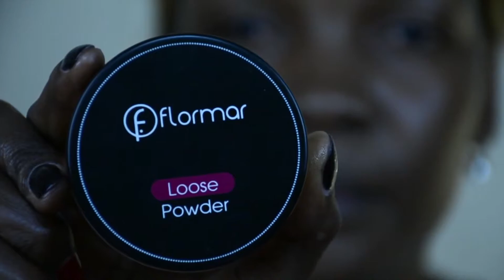Edgy eyes make up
edgy eyes make up with high end products